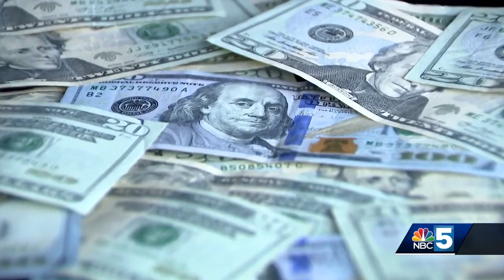Phil Scott, state leaders provide update on Vermont flooding recovery